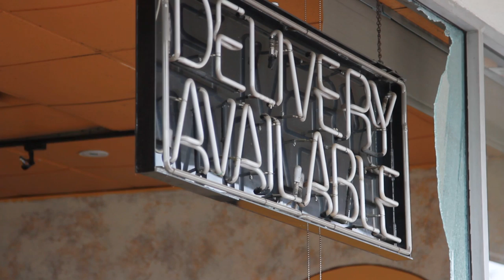Surveillance video shows car slamming into Newhall pizza shop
WARNING: This video contains graphic content.

Surveillance video shows the moment patrons were thrown from their seats as a car slammed into Ameci Pizza & Pasta in Newhall. At least one man was injured and a young woman was detained at the scene.